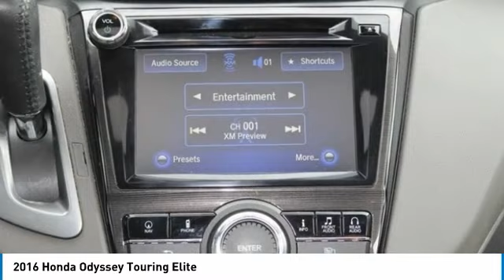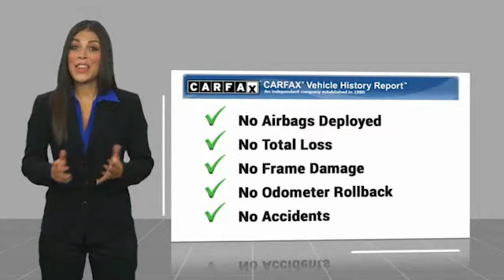2016 Honda Odyssey Touring Elite Used 220495A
2016 Honda Odyssey Touring Elite

Looking for the right vehicle? Today could be your lucky day. this 2016 Honda Odyssey could be yours.